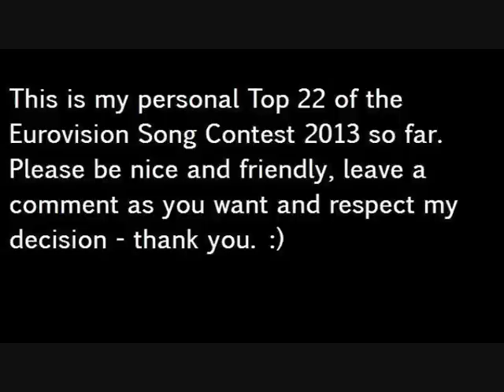Eurovision 2013 - My personal Top 22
This is my personal Top 22 from the Eurovision Song Contest 2013 so far.
Countries, ranks, songs and interprets are written in annotations.

Albania: Adrian Lulgjuraj & Bledar Sejko - Identitet
Austria: Natália Kelly - Shine
Belgium: Roberto Bellarosa - Love Kills
Croatia: Klapa s Mora - Mizerja
Cyprus: Despina Olympiou - An me thimase
Denmark: Emmelie de Forest - Only Teardrops
Finland: Krista Siegfrids - Marry me
Georgia: Nodi & Sophie - Waterfall
Germany: Cascada - Glorious
Greece: Koza Mostra feat. Agathonas Iakovidis - Alcohol is free
Iceland: Eyþór Ingi Gunnlaugsson - Ég á líf
Ireland: Ryan Dolan - Only love survives
Latvia: PeR - Here we go
Lithuania: Andrius Pojavis - Something
Macedonia: Esma Redzepova & Vlatko Lozanoski - Imperija
Malta: Gianluca Bezzina - Tomorrow
Norway: Margaret Berger - I feed you my love
Russia: Dina Garipova - What if
Slovenia: Hannah Mancini - Straight into love
Spain: El Sueño de Morfeo - Contigo hasta el final
Switzerland: Heilsarmee - You and me
Ukraine: Zlata Ognevich - Gravity